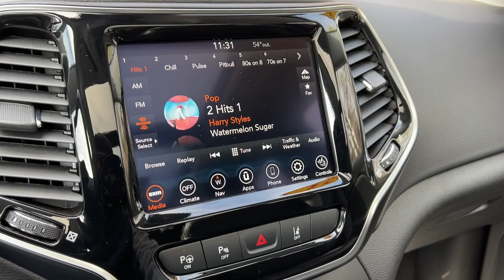2021 Jeep Cherokee Cortlandt Manor, Croton on Hudson, Ossining, Briarcliff, Peekskill 1280603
Granite Crystal Metallic Clearcoat Used 2021 Jeep Cherokee Limited available in Croton, New York  at Croton Auto Park. Servicing the Cortlandt Manor, Croton on Hudson, Ossining, Briarcliff,  Peekskill, NY area.